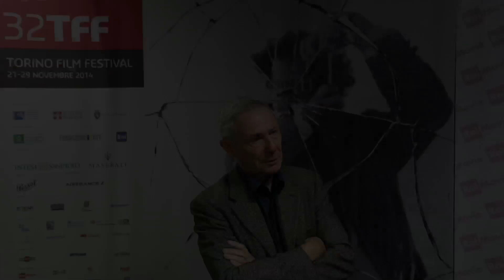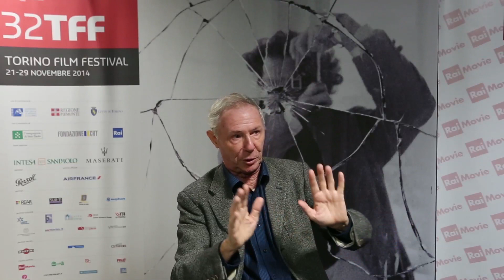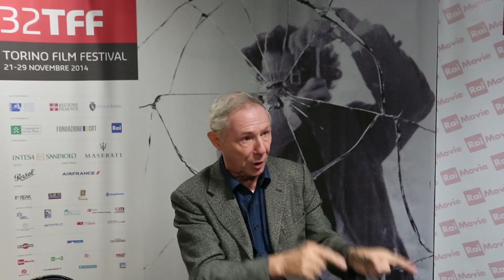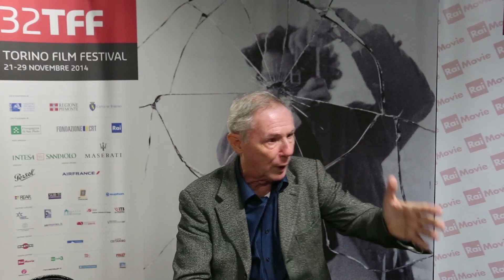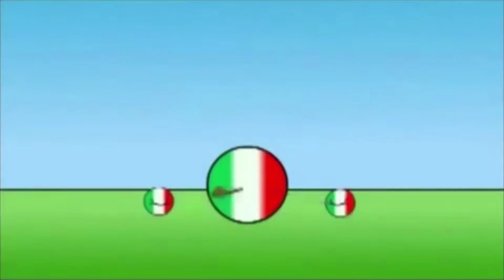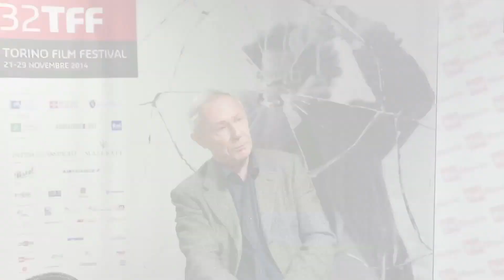Intervista a Bruno Bozzetto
Torino Film Festival 2014
A cura di Marco Aruga.